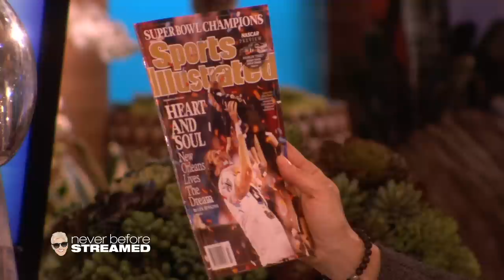Drew Brees Gets An Epic Honor (Season 7)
[Original air date: February 11, 2010] His first time sitting next to Ellen she hung his jersey on the wall of her studio

Ellen recently found the archived Season 7 of her show which has never been streamed on the internet! Tune in daily to watch the unseen footage from 2009 to 2010, all season long.